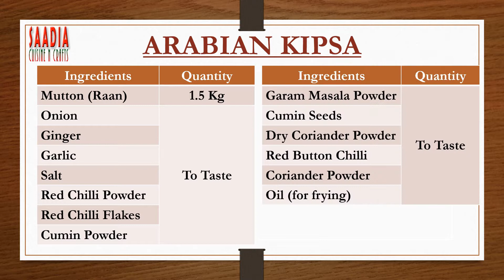Kabsa | Arabian Kabsa Recipe | Saudi Arabian Mutton Kipsa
Arabian Kipsa Kabsa is a special mutton cuisine made with an array of ingredients, highlighted by the aroma of masala, to activate your taste buds. Mutton Kipsa is a special Instant Cuisine. Arabian Kipsa is very tasty and delicious. Kipsa which spells the weekends for me. Arabian Kipsa is a favorites dish of my elders. This particular dish is mainly composed of Mutton cooked in a unique Arabian Style. It is made festive and more delicious by an array of ingredients and spices. It is an excellent dish which all family members love to eat!
In my channel SaadiaCuisineNCrafts I have shared excellent recipes of a variety of dishes and drinks. These dishes and drinks are are good for use especially during Summer.
You will definitely like these hand picked MuttonRecepies. In this video Arabian Kipsa has been made in my own unique style.
Share with family and friends and remember to comment.

Following topics have been covered in this video.
Recipe of Arabian Kipsa.
How to make Arabian Kipsa?
Arabian Kipsa banane ka tareeqa.
Arabian Kipsa pukane ka tareeqa.
Arabian Kipsa banane ki tarqeeb.
Arabian Kipsa recipe in Pakistan.
Pakistani recipe of Arabian Kipsa.
Arabian Kipsa easy recipe.
How to make Arabian Kipsa at home?
How Arabian Kipsa is made at home?
Arabian Kabsa Saudi Arabian style.
What are the ingredients of Arabian Kipsa?
Arabian Kipsa ingredients.

You can follow me on